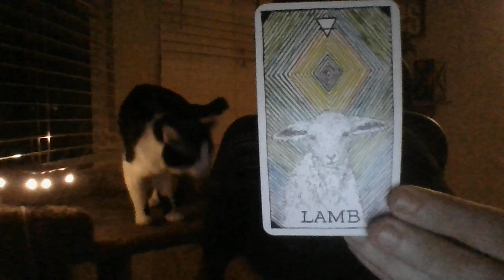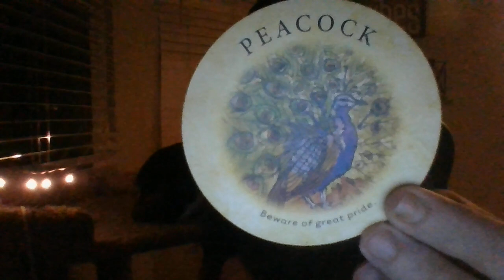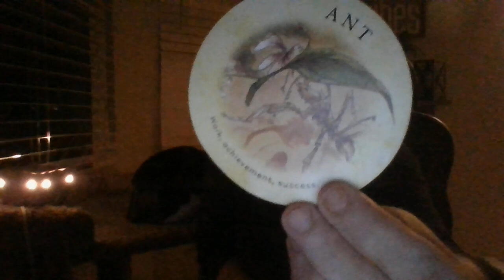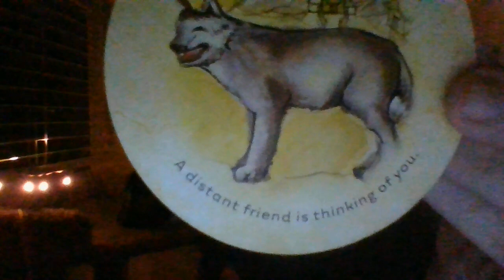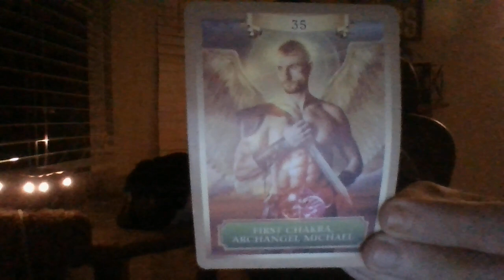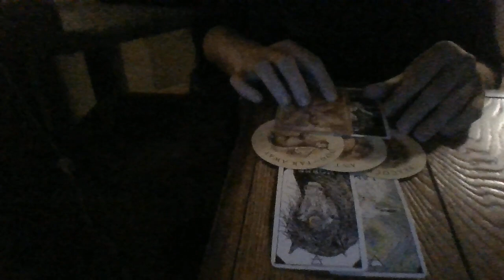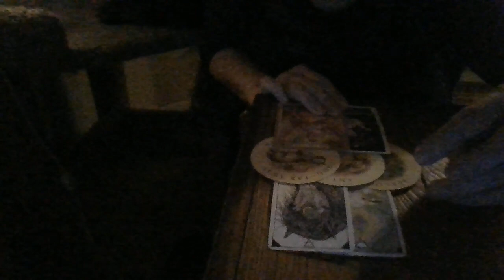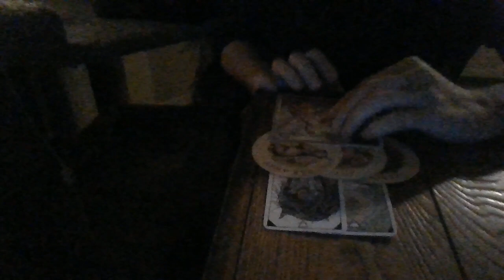JULY 22- CAPRICORN- ORACLE CARD READING